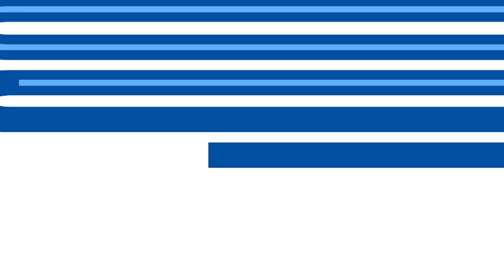⚽️ Roman Bezus with a Penalty Goal vs. KRC Genk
Roman Bezus (KAA Gent) with a Penalty Goal vs. KRC Genk, 10/24/2021